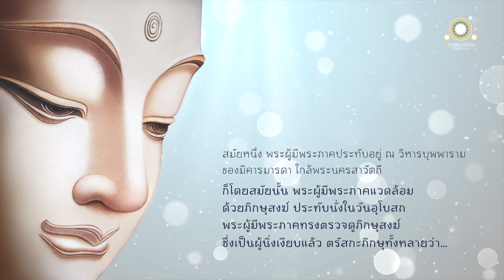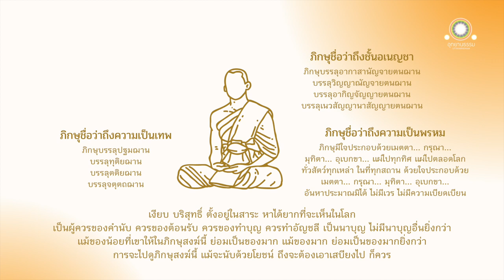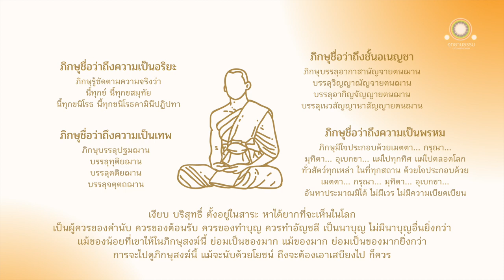ผู้ถึงความเป็นอริยะ | อุโปสถสูตร | ปฏิบัติธรรมตามพระไตรปิฎก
ผู้ถึงความเป็นอริยะ
อุโปสถสูตร

สมัยหนึ่ง พระผู้มีพระภาคประทับอยู่ ณ บุพพารามปราสาทของมิคารมารดา ใกล้พระนครสาวัตถี ก็โดยสมัยนั้นแล พระผู้มีพระภาคแวดล้อมด้วยภิกษุสงฆ์ ประทับนั่งในวันอุโบสถ ครั้งนั้นแล พระผู้มีพระภาคทรงตรวจดูภิกษุสงฆ์ซึ่งเป็นผู้นิ่งเงียบแล้ว

ตรัสกะภิกษุทั้งหลายว่า

ภิกษุสงฆ์เงียบ ปราศจากเสียงสนทนา
บริสุทธิ์ ตั้งอยู่ในสาระ
เป็นบุคคลหาได้ยากที่จะเห็นในโลก
เป็นผู้ควรของคำนับ
เป็นผู้ควรของต้อนรับ
เป็นผู้ควรของทำบุญ
เป็นผู้ควรทำอัญชลี
เป็นนาบุญของโลก ไม่มีนาบุญอื่นยิ่งไปกว่า

แม้ของน้อยที่เขาให้ในภิกษุสงฆ์ ย่อมเป็นของมาก ของมากที่เขาให้ ย่อมเป็นของมากยิ่งกว่า

การไปเพื่อจะดูภิกษุสงฆ์ แม้จะนับด้วยโยชน์ ถึงจะต้องเอาเสบียงทางไป ก็ควร

ภิกษุชื่อว่าถึงความเป็นเทพ คือ

ภิกษุสงัดจากกามสงัดจากอกุศลธรรม บรรลุปฐมฌาน มีวิตก มีวิจาร มีปีติและสุขเกิดแต่วิเวกอยู่

บรรลุทุติยฌาน มีความผ่องใสแห่งจิตในภายใน เป็นธรรมเอกผุดขึ้น เพราะวิตกวิจารสงบไป ไม่มีวิตก ไม่มีวิจาร มีปีติและสุข เกิดแต่สมาธิอยู่

มีอุเบกขา มีสติมีสัมปชัญญะ เสวยสุขด้วยนามกาย เพราะปีติสิ้นไป บรรลุตติยฌาน ที่พระอริยทั้งหลายสรรเสริญว่า ผู้ได้ฌานนี้ เป็นผู้มีอุเบกขา มีสติอยู่เป็นสุข

บรรลุจตุตถฌาน ไม่มีทุกข์ ไม่มีสุข เพราะละสุขละทุกข์ และดับโสมนัส โทมนัสก่อน ๆ ได้ มีอุเบกขาเป็นเหตุให้สติบริสุทธิ์อยู่

ภิกษุชื่อว่าถึงความเป็นพรหม คือ

ภิกษุมีใจประกอบด้วยเมตตา กรุณา มุทิตา อุเบกขา แผ่ไปสู่ทิศหนึ่งอยู่ ทิศที่สอง ทิศที่สาม ทิศที่สี่ ทั้งเบื้องบน เบื้องต่ำ เบื้องขวาง แผ่ไปตลอดโลกทั่วสัตว์ทุกเหล่า ในที่ทุกสถาน ด้วยใจประกอบด้วยเมตตา กรุณา มุทิตา อุเบกขา อันไพบูลย์ ถึงความเป็นใหญ่ หาประมาณมิได้ ไม่มีเวร ไม่มีความเบียดเบียนอยู่

ภิกษุชื่อว่าถึงชั้นอเนญชา คือ

ภิกษุล่วงรูปสัญญาโดยประการทั้งปวง เพราะดับสิ้นปฏิฆสัญญา เพราะไม่มนสิการถึงนานัตตสัญญา

บรรลุอากาสานัญจายตนฌาน ด้วยบริกรรมว่าอากาศไม่มีที่สุด

ภิกษุล่วงอากาสานัญจายตนะโดยประการทั้งปวง บรรลุวิญญาณัญจายตนฌาน ด้วยบริกรรมว่าวิญญาณไม่มีที่สุด

ภิกษุล่วงวิญญาณัญจายตนะโดยประการทั้งปวง บรรลุอากิญจัญญายตนฌาน ด้วยบริกรรมว่า อะไร ๆ ไม่มี

ภิกษุล่วงอากิญจัญญายตนะโดยประการทั้งปวง บรรลุเนวสัญญานาสัญญายตนฌาน

ภิกษุชื่อว่าถึงความเป็นอริยะ คือ

ภิกษุย่อมรู้ชัดตามความจริงว่า นี้ทุกข์ นี้ทุกขสมุทัย นี้ทุกขนิโรธ นี้ทุกขนิโรธคามินีปฏิปทา